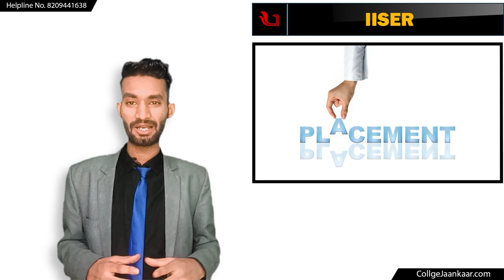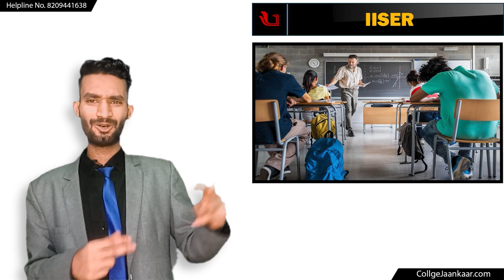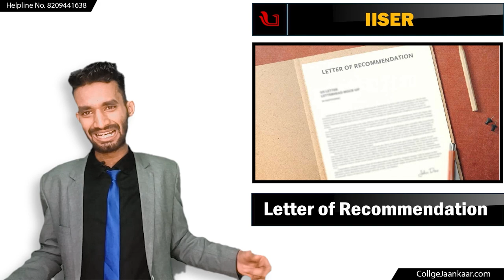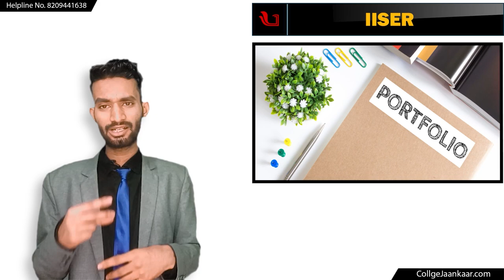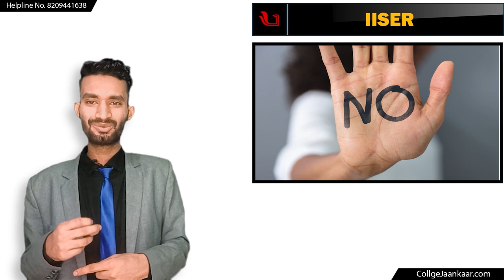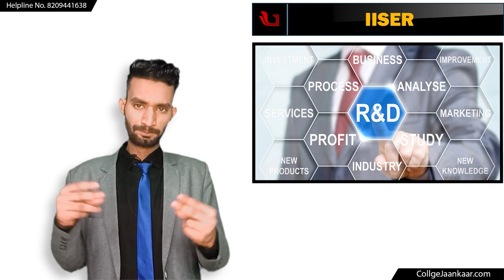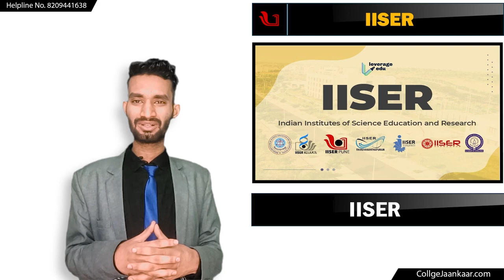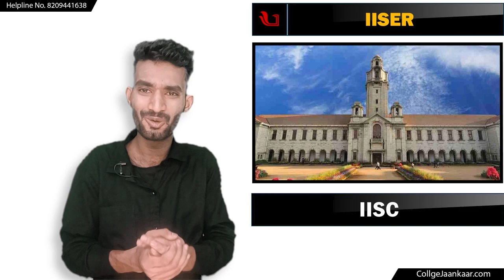IISER full Case Study | ये IISER मैं Placement कैसे Hota hai | Placements and work in IISER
IISER placements
IISER student life
IISER campus life
IISER career opportunities
IISER internships
IISER campus placements
IISER alumni success stories
IISER campus experience
IISER hostel life
IISER research opportunities
IISER student clubs and activities
IISER campus tour
IISER student testimonials
IISER industry collaborations
IISER academic curriculum
IISER study abroad programs
IISER student projects and research
IISER entrepreneurship and innovation
IISER student community
IISER extracurricular activities.
IISER
Indian Institutes of Science Education and Research
IISER facilities
IISER research courses
IISER campus tour
IISER laboratory
IISER library
IISER science facilities
IISER research programs
IISER faculty
IISER admissions
IISER student life
IISER research opportunities
IISER science courses
IISER internship programs
IISER research centers
IISER science projects
IISER science experiments
IISER science conferences
IISER science symposiums
ISER fees and reviews
IISER student feedback and scope
Indian Institutes of Science Education and Research fees
IISER admission process and fees
IISER campus facilities and student reviews
IISER courses and career scope
Student experiences at IISER and fee structure
IISER placements and alumni feedback
Pros and cons of studying at IISER
IISER research opportunities and career prospects
Becoming a scientist
How to become a researcher
Scientific career paths
Pursuing a career in research
Education for scientists
Developing scientific skills
Research opportunities
Scientific community
Research techniques and methodologies
Advancing in scientific research
Scholarships and grants for research
Networking for scientists
Scientific publications
Collaboration in research
Staying updated in your field of study
Critical thinking in research
Experimental design and data analysis
Science communication skills
Mentoring and guidance for scientists
Balancing work-life as a researcher
ScientistLife: Explore the journey of becoming a scientist and researcher
ResearchMethods: Discover the best strategies and techniques for scientific research
STEMEducation: Unleash the potential of science, technology, engineering, and mathematics in your path to becoming a scientist
SciencePassion: Fuel your passion for science and research on your way to becoming a successful scientist
ScientificDiscovery: Dive into the world of scientific discoveries and breakthroughs as you pursue a career in research
AcademicExcellence: Unlock the secrets to achieving academic excellence in your pursuit of becoming a scientist and researcher
ScientificMethod: Master the art of the scientific method and enhance your skills as a scientist and researcher
CareerInResearch: Gain insights into building a successful career in scientific research
InnovationInScience: Explore innovative approaches and ideas that can help you excel as a scientist and researcher
ScientificCommunity: Connect with like-minded individuals and join the vibrant scientific community on your path to becoming a researcher